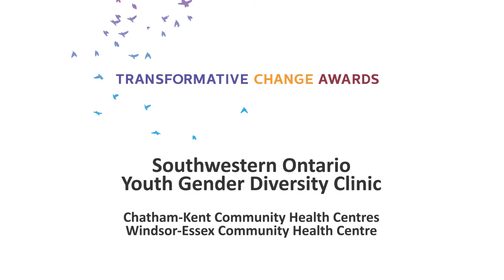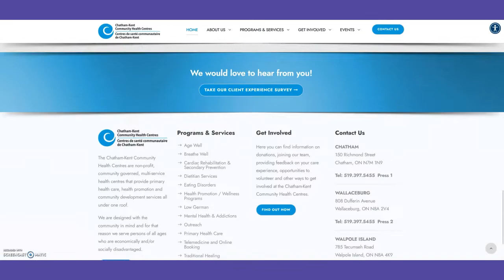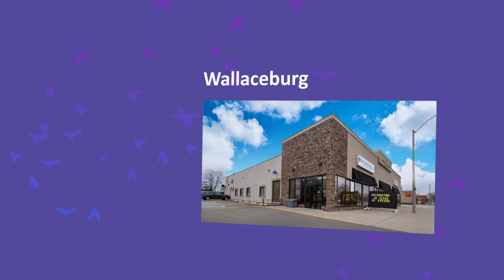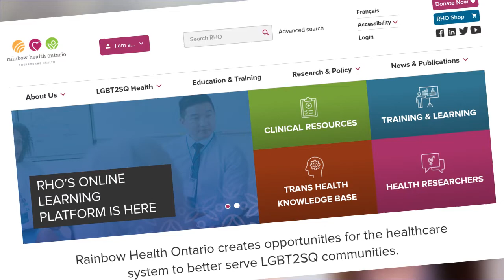Transformative Change Awards 2022 - Southwestern Ontario Youth Gender Diversity Clinic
Congratulations to Chatham-Kent Community Health Centres and Windsor-Essex Community Health Centre on becoming a recipient of the 2022 Transformative Change Award for their Southwestern Ontario Youth Gender Diversity Clinic.